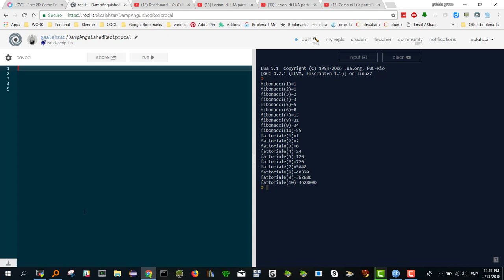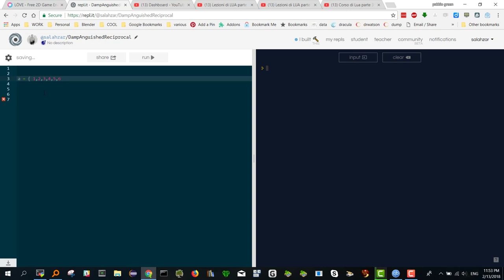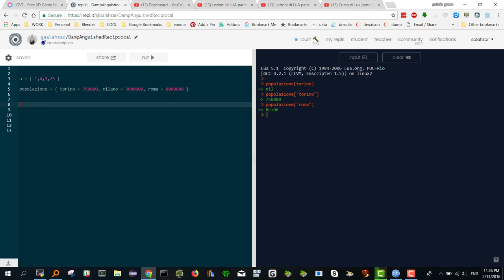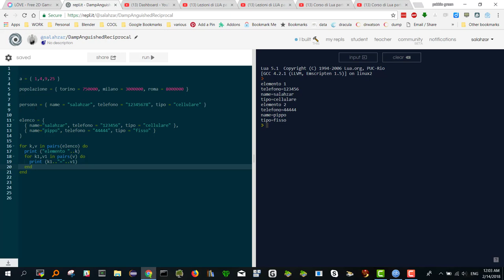105. Lua parte 5: uso basico delle tabelle